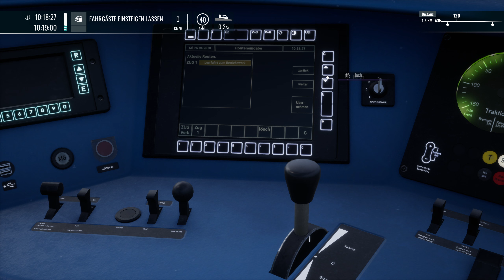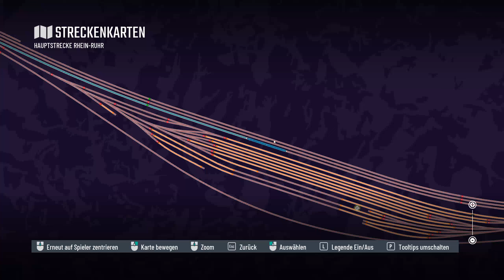🚂RE33 Essen - Duisburg🚂 Train Sim World 5 [TSW5] #855 Hauptstrecke Rhein-Ruhr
👍►Unterstütz den Kanal und die Community mit einem Taschengeld:◄👍

In Train Sim World 5 Übernehmen wir das Steuer des Lokführer und erleben in Realistischer Grafik und Umgebung den Alltag dieser Berufsgruppe. Aktuell können wir Züge in Deutschland, Frankreich, Großbritannien, Kanada, der Schweiz, Österreich und den Vereinigten Staaten von Amerika bewegen. Von Gemütlichen Regionalbahnen über super schnellen Hochgeschwindigkeitszüge zum Tonnenschwerem Güterzug bietet Train Sim World 5 für jeden etwas. Sogar eine U-Bahn hat schon den weg in das Spiel gefunden, in dem ihr den Alltag in einer Millionen Metropole erleben könnt.

Viel Spaß

►Ramagani gibt es auch auf Twitch◄
Folgt miir Bei Instagram:◄
►Steam Account:◄
Ramagani